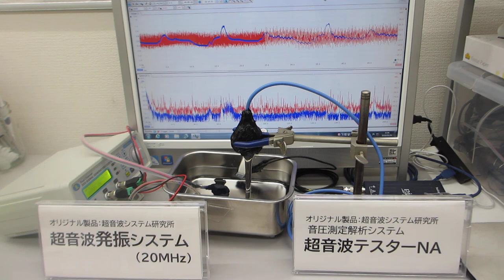超音波の音圧測定・解析システムと超音波発振制御システム（超音波システム研究所）